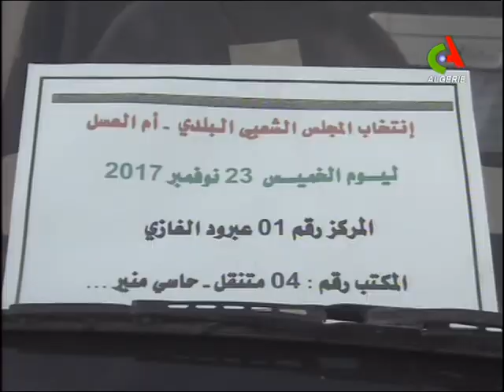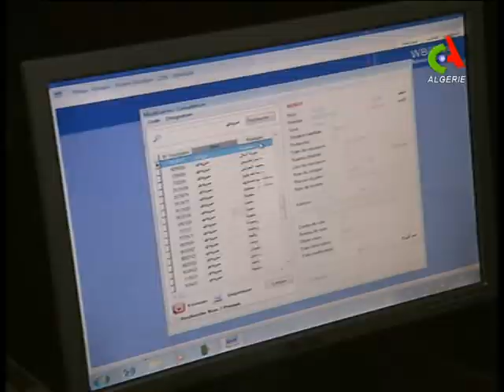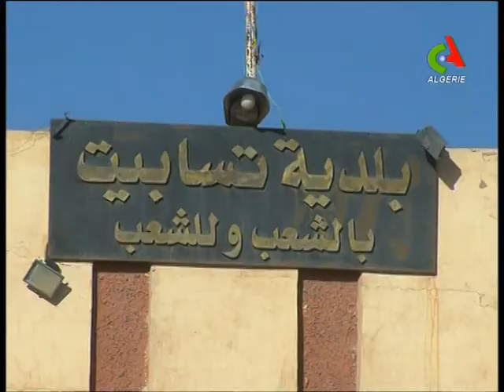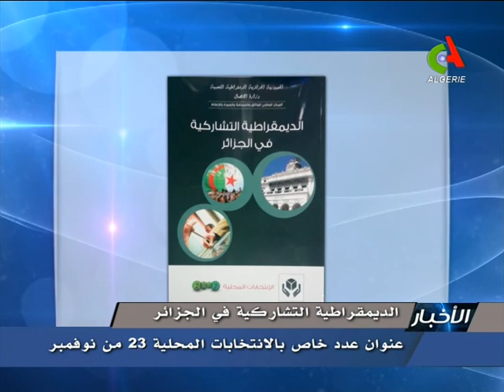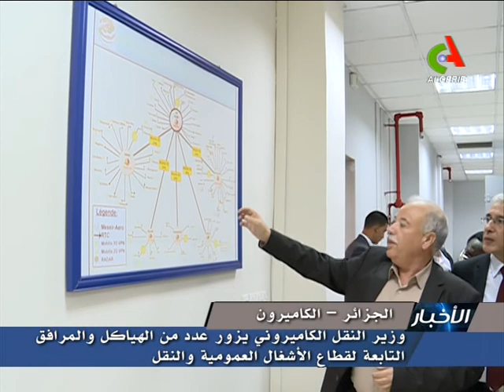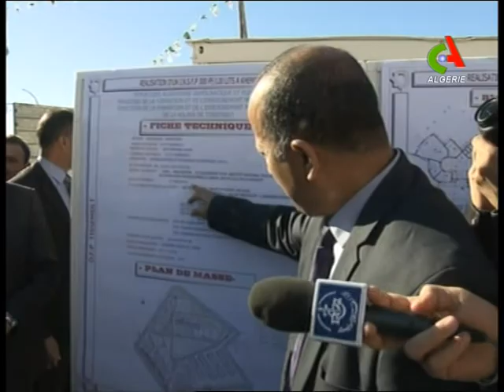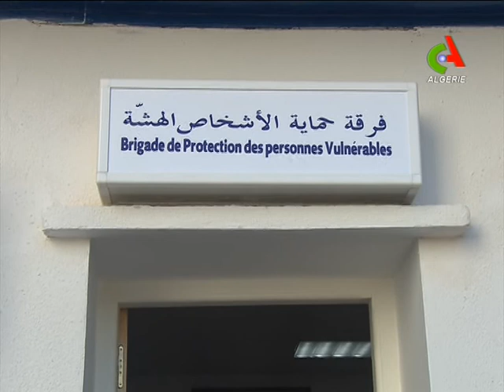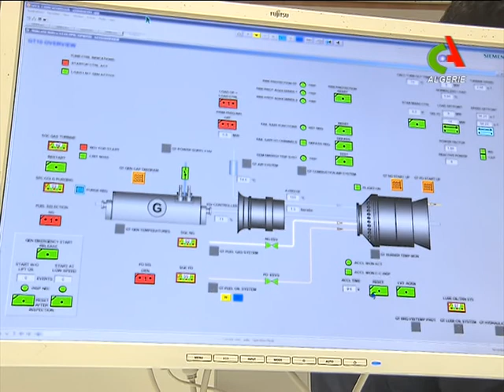JT20H 19 11 2017